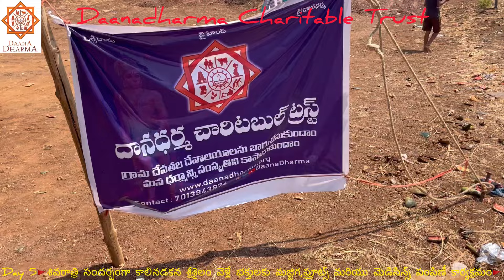Day 5🚩కాలినడకన శ్రీశైలం వెళ్లే భక్తులకు మజ్జిగ,ఫ్రూట్స్&మెడిసిన్స్ పంపిణీకార్యక్రమం​⁠@DaanaDharma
Day 5🚩శివరాత్రి సందర్భంగా కాలినడకన శ్రీశైలం వెళ్లే భక్తులకు మజ్జిగ,ఫ్రూట్స్ మరియు మెడిసిన్స్ పంపిణీ కార్యక్రమం🚩
జై శ్రీ రామ్🚩జై జై శ్రీరామ్🚩
దానధర్మ చారిటబుల్ ట్రస్ట్ పర్యవేక్షణలో దాతల సహాయ సహకారాలతో ఆంద్రప్రదేశ్‌‌ నంద్యాల జిల్లా నందికొట్కూరు తాలుకా జూపాడు బంగ్లా మండలం తంగడంచ గ్రామం పారుమంచాల చెక్ పోస్ట్ మీదుగా కాలినడకన శివరాత్రి సందర్భంగా శ్రీశైలం వెళ్లే భక్తులకు మజ్జిగ ఫ్రూట్స్ మరియు మెడిసిన్స్ పంపిణీ కార్యక్రమం 5వ రోజు🚩ఈ యొక్క కార్యక్రమం 29-Feb-2024 నుంచి 05-Mar-2024 వరకు జరగనున్నది🚩 కావున దాతలు ఆర్థిక సహాయ సహకారాలను అందజేస్తారని ప్రార్థిస్తున్నాము🚩

ఒక్క రోజుకు మజ్జిగ ఫ్రూట్స్ మరియు మెడిసిన్స్ పంపిణీ చేయుట కొరకు 25,000 రూపాయలు కావాల్సి ఉంటుంది(6 రోజులకు గాను 1,50,000 ₹)
Per One Day🚩
1. Buttermilk:- 10,500 (15 Buckets x 700)
2. Fruits:- 8,000 (1 Ton)
3. Medicines:- 6,500

దాతలు ఈ యొక్క కార్యక్రమంలో భాగస్వాములు అవుతారని తోచినంత ఆర్థిక సహాయ సహకారాలు అందజేస్తామని ప్రార్థిస్తున్నాము🚩దయచేసి వివరాలకు విరాళాలకు 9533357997(Phone/Google Pay)సూర్య రాట్నాల సంప్రదించగలరు🚩

ఇట్లు
సూర్య రాట్నాల
దానధర్మ చారిటబుల్ ట్రస్ట్
DaanaDharma@ICICI- UPI
Daanadharma.org